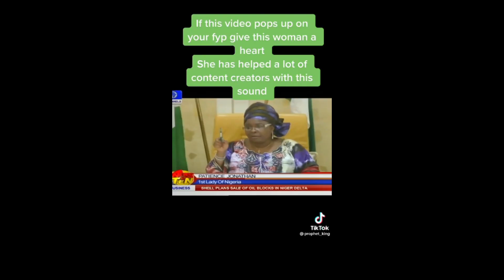ANSWERING MOST QUESTIONS ASKED ABOUT ME🤪 HOW MUCH MON$Y💰💸 DO I EARN FROM YOUTUBE???😱